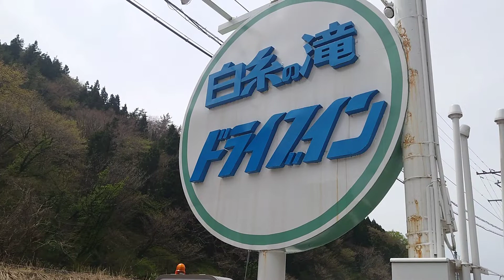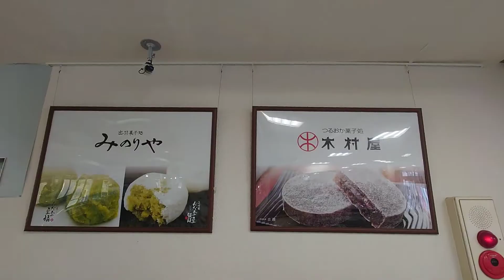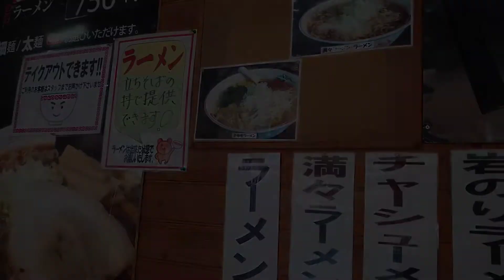ドライブインの本格的なラーメンをたべる〜！！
見たことあるようなドライブインのラーメンがまだありました。